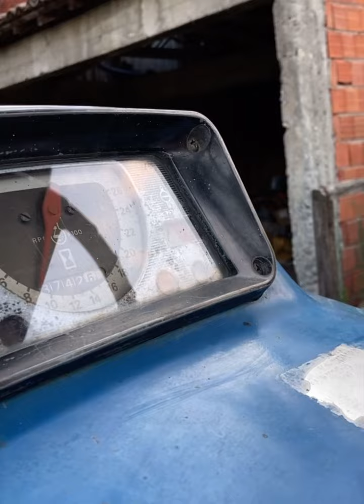FORD 6600 İNGİLİZ KAYALAR OTO ELEKTRİK TEKKEKÖY SAMSUN